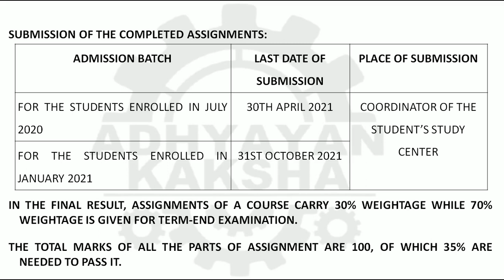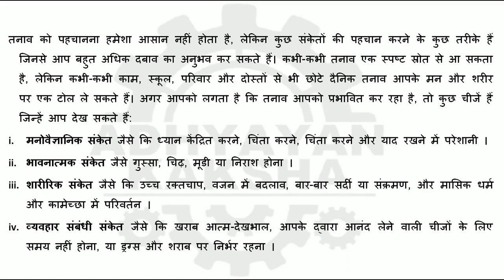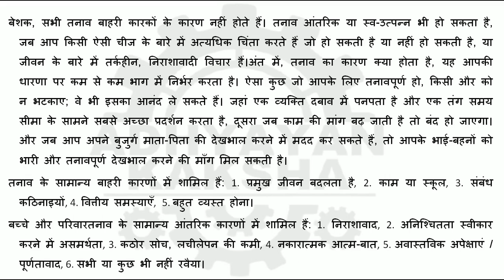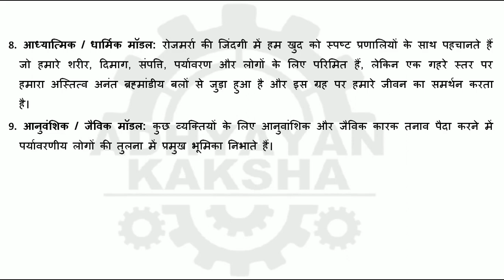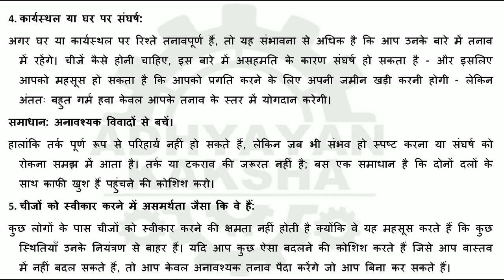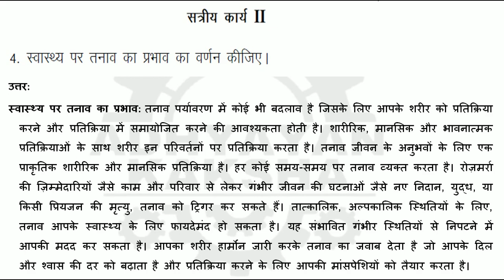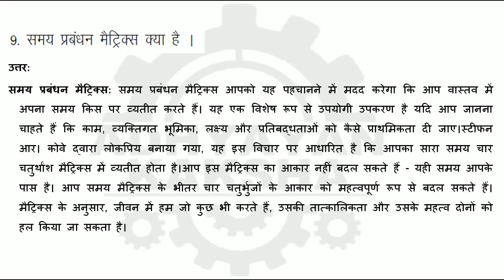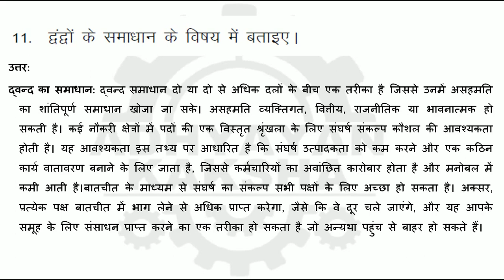BPCS 186 हिन्दी (HINDI) तनाव प्रबंधन MANAGING STRESS - IGNOU SOLVED ASSIGNMENT 2020-2021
BPCS 186 MANAGING STRESS हिन्दी (HINDI) तनाव प्रबंधन IGNOU SOLVED ASSIGNMENT 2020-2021

THIS ASSIGNMENT CONTAINS QUESTIONS:
1. तनाव की अवधारणा और स्रोतों की व्याख्या करें।
2. तनाव के विभिन्न मॉडलों का वर्णन करें।
3. तनाव स्पष्टता में योगदान करने वाले कारकों पर चर्चा करें।
4. स्वास्थ्य पर तनाव के प्रभाव का वर्णन करें।
5. मैथुन को परिभाषित करें और किसी एक मैथुन शैली का वर्णन करें।
6. तनाव प्रबंधन की तकनीकों के रूप में विश्राम तकनीक और ध्यान पर चर्चा करें।
7. संज्ञानात्मक पुनर्गठन की व्याख्या करें।
8. व्यक्तिगत स्थान बताइए?
9. समय प्रबंधन मैट्रिक्स क्या है?
10. भावनात्मक बुद्धि के पांच मुख्य घटकों पर चर्चा करें।
11. संघर्ष संकल्प की अवधारणा को समझाइए।